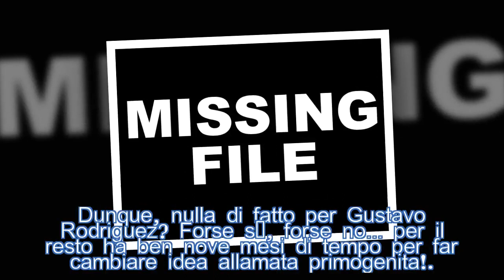Il padre di Belen al Grande Fratello Vip: la Rodriguez è contraria| STARS NEWS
Nella terza edizione del Grande Fratello Vip ci sarà anche Gustavo Rodriguez, il padre di Belen? La showgirl non approva la proposta di Ilary Blasi.